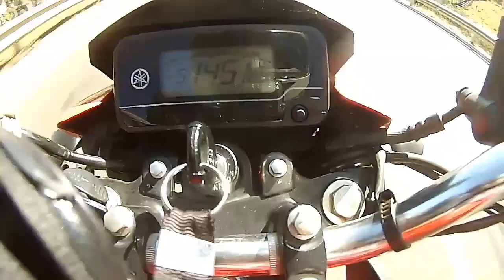OLHA A REAÇÃO DO HOMEM COMIGO NA HORA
linque  do grupo ai rapaziada.

Moto: filmado de Brasília Distrito Federal.

Moto:.Factor 150 /2017.

Cor .:vermelha com preto.

Câmera:Gopro hero 3 edition

Filmagens :Rotinas no dia a dia.